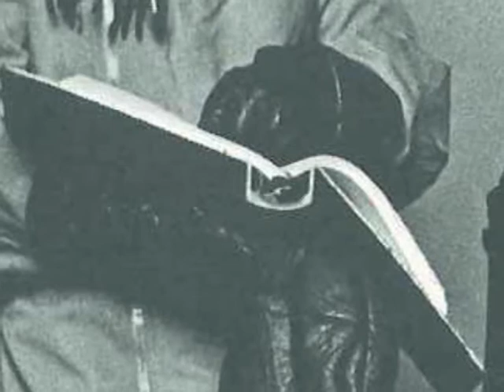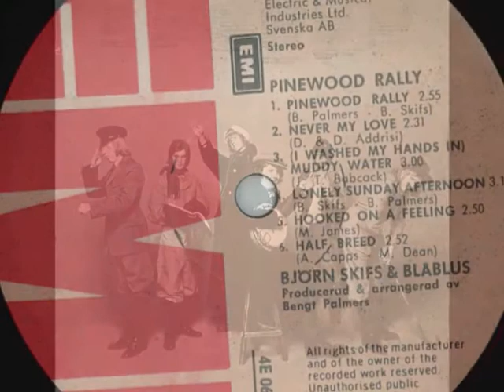Björn Skifs & Blåblus/Blue Swede - Pinewood Rally (1973)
Great song which starts off the Pinewood Rally album from 1973. This is the album that made Björn and his band Blåblus/Blue Swede famous in Sweden and USA in 1974 with the cover of "Hooked on a feeling"